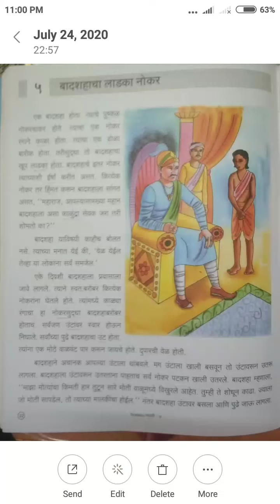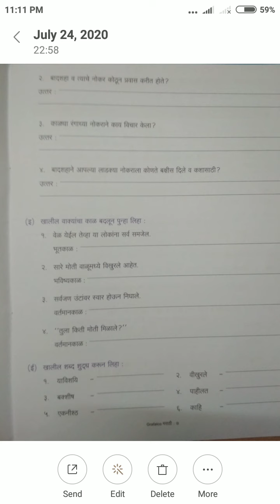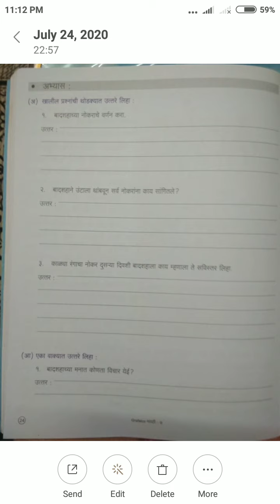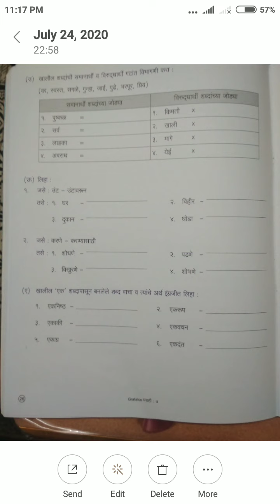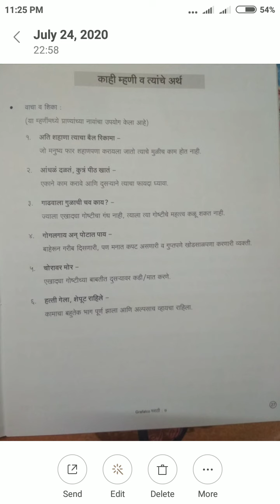Sub-Marathi Lesson Badhshacha Ladka Noukar Question and Answer Teacher name-santosh Jadhav Sir